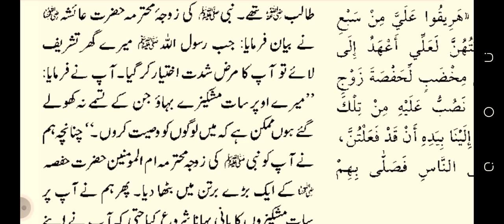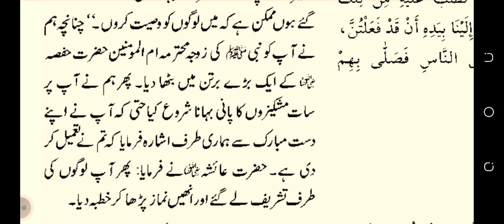hazrat Aisha Ra ke ghr ki ghwahish sahih bukhari hadees number 4442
sahih bukhari hadees number by hayat manzoor international numbering